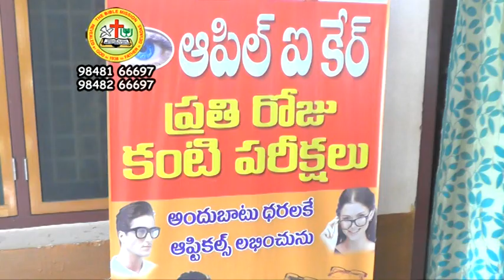BIBLE MISSION KAKINADA Message 2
made by Pastor N.J.SAMUEL